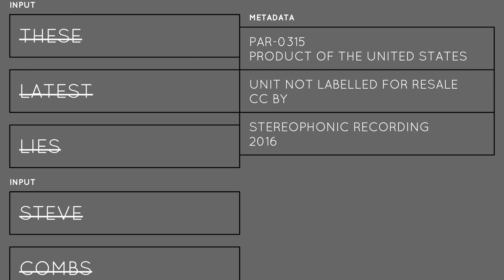Steve Combs - Eff Sharp to Be [Creative Commons Music] 🔴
This song: Eff Sharp to Be is from Steve Combs's album: Steve Combs

[Album Description]:  Album thirteen. Thirteen is an unlucky number, so it's only five songs to minimize the unluckiness. Now it's over with.

[Album Attributes]
Released: October 5th, 2016
GENRES:  Electronic, Experimental Pop, Instrumental
CURATOR:  Music for Video
Length: 00:17:14